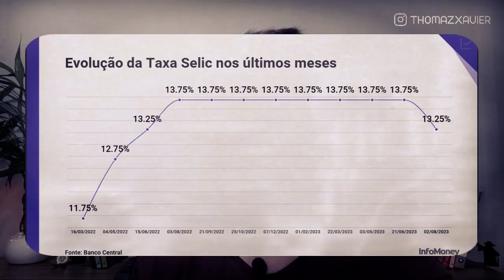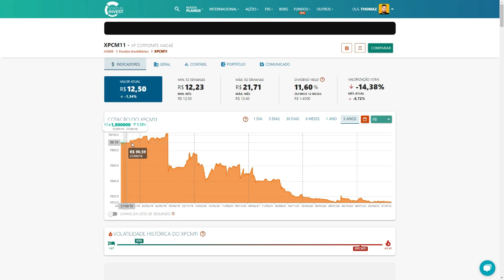5 MAIORES RISCOS DE INVESTIR NOS FUNDOS IMOBILIÁRIOS | Invista sempre com segurança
Nesse vídeo vamos ver os 5 maiores Riscos de investir nos Fundos Imobiliários. Se você está começando a investir agora na bolsa de valores, buscando aprender mais sobre os FIIs veja esse vídeo para não cometer nenhum erro ou ficar assustado com alguma oscilação ou queda nos ativos.

Primeiramente parabéns por estar investindo em Fundos Imobiliários, aqui separei 5 riscos que eu gostaria de ter ouvido quando estava começando a investir lá em 2019.  Investir em fundos imobiliários pode ser uma estratégia atraente para muitos investidores, pois oferece a oportunidade de participar indiretamente no mercado imobiliário. No entanto, como em qualquer investimento, existem riscos associados.

🔸1) RISCO DE MERCADO - Esse é o risco natural que temos na bolsa de valores, a oscilação dos preços. Os preços dos imóveis e os rendimentos dos aluguéis podem variar de acordo com as condições do mercado imobiliário. Uma desaceleração econômica ou uma oferta excessiva de imóveis pode afetar negativamente o valor dos ativos imobiliários e, por consequência, o desempenho dos fundos imobiliários.

🔸2) RISCO DE LIQUIDEZ - As cotas de fundos imobiliários são negociadas em bolsas de valores, o que significa que a liquidez pode variar. Em períodos de mercado volátil, pode ser difícil comprar ou vender cotas a preços desejados.

🔸3) RISCO DE VACÂNCIA - A vacância é o período em que um imóvel não está alugado. Fundos imobiliários podem enfrentar o risco de vacância, o que pode reduzir a renda distribuída aos investidores. A taxa de vacância pode variar de acordo com a localização e o tipo de imóvel.

🔸4) RISCO DE CRÉDITO - Os inquilinos podem enfrentar dificuldades financeiras e deixar de pagar o aluguel. Isso pode afetar a receita do fundo e requerer medidas legais para reaver os valores em atraso. Recentemente tivemos casos bem sérios com os FIIs de Papel de CRIs (HCTR11, DEVA11, TORD11...).

🔸5) RISCO DE CONCENTRAÇÃO - Alguns FIIS podem ser altamente concentrados em determinados tipos de imóveis ou em uma única região geográfica. Isso torna o fundo mais sensível às condições específicas desse mercado.

00:00 - 5 MAIORES RISCOS DE INVESTIR NOS FUNDOS IMOBILIÁRIOS
01:58 - 1) RISCO DE MERCADO - oscilação das cotas
03:43 - 2) RISCO DE LIQUIDEZ - poder comprar e vender
05:39 - 3) RISCO DE VACÂNCIA - aluguel dos inquilinos
06:49 - 4) RISCO DE CRÉDITO - inadimplência / calote
08:58 - 5) RISCO DE CONCENTRAÇÃO - não estar diversificado
10:34 - Busque sempre a Diversificação

O segredo para ter uma carteira de Fundos Imobiliários Segura é manter sempre uma diversificação, escolher bons FIIs que tenham vários imóveis e inquilinos, diminuindo assim a maioria dos riscos que vimos no vídeo. Busque sempre diversificação.

Quer aprender mais sobre o mercado financeiro, como investir em ações e fundos imobiliários? Te convido a assistir as seguintes playlists do canal 👇👇

ATENÇÃO!

LIVROS QUE INDICO:
🔸O INVESTIDOR INTELIGENTE - Benjamin Graham
🔸O JEITO PETER LYNCH DE INVESTIR - Peter Lynch
🔸O MAIS IMPORTANTE PARA O INVESTIDOR - Howard Marks
🔸O INVESTIDOR DE BOM SENSO - John C. Bogle

SOBRE MEU CANAL:
Olá, eu sou o Thomaz! Meu maior objetivo é ajudar pessoas que estão começando a investir e estão procurando informações de qualidade, confiáveis, sem enrolação e gratuitas na internet. Aqui no canal falo sobre Fundos Imobiliários, Ações, Investimentos no Exterior (EUA) e também Renda Fixa, um canal bem completo para você se tornar um grande investidor. Conta comigo pra tirar todas as tuas dúvidas.

Thomaz Xavier